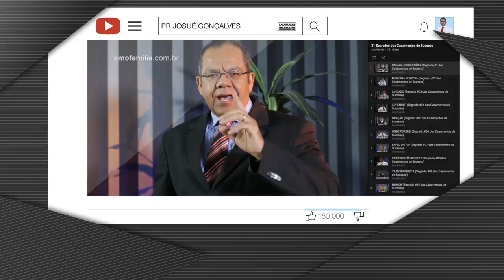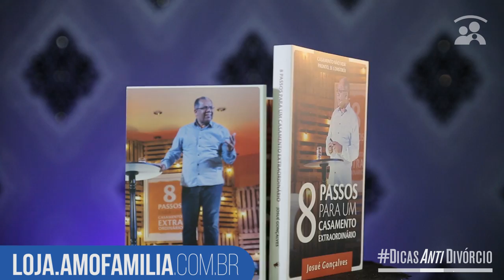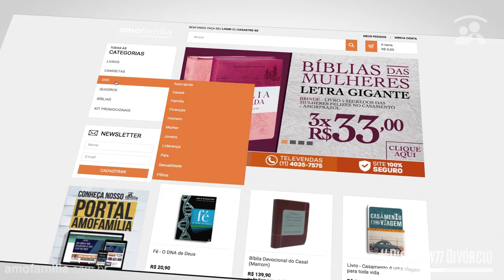VOCÊ FAZ FALTA? DicasAntiDivórcio - Pr Josué Gonçalves